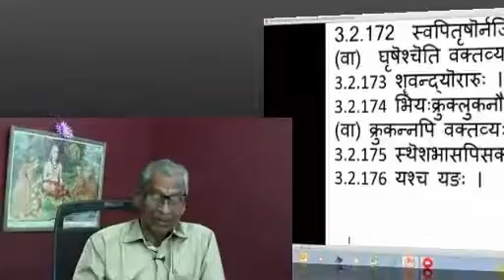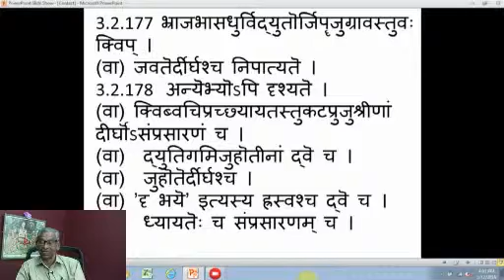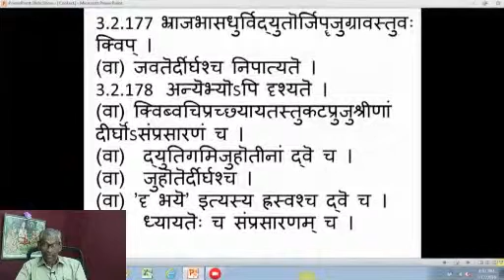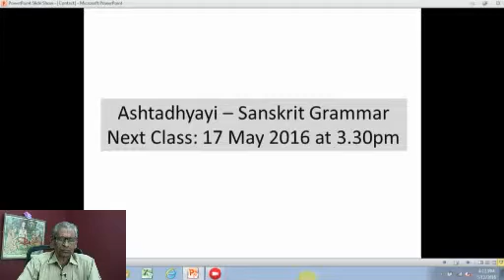Ashtadhyayi - Sanskrit Grammar - 142 by NCT Acharya